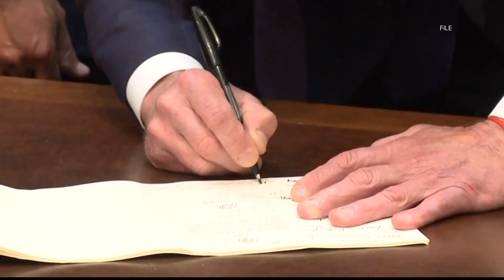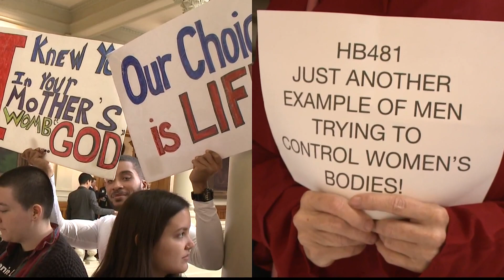Conflicts within Georgia's 'Heartbeat Bill'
A decision on Georgia's "Heartbeat Bill" could come as soon as next week.